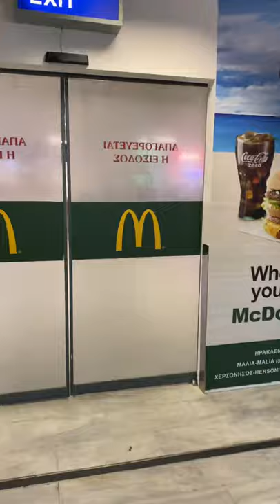Crete Heraklion, Airport Arrivals 🛬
💡Ideas, Suggestions, Recommendations: write me directly on the social networks above
📸 Emotions in HD, 4K and soon in 8K 🤩

GLOBETROTTER Visited Places:
-GREECE (Mykonos, Santorini, Paros, Naxos, Crete, Ios, Antiparos)
-ITALY (Milan, Varigotti)
-UKRAINE (Kyiv, Odessa, Lviv)
-NETHERLANDS (Amsterdam, Rotterdam, The Hague (or Den Haag), Den Bosch, Breda, Utrecht, Maastricht, Naarden, Bergen Op Zoom, Zutphen, Vlissingen, Eindhoven, Arnhem, Nijmegen)
-THAILAND (Bangkok, Pattaya, Ko Samui)
-UNITED ARAB EMIRATES (Dubai)
-SPAIN (Magaluf)

Be kind, be positive, be happy.